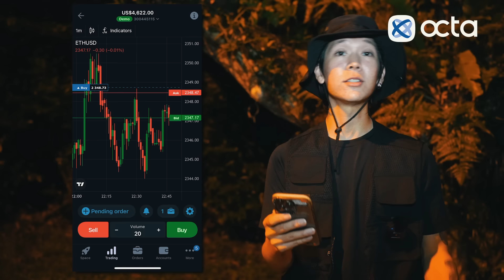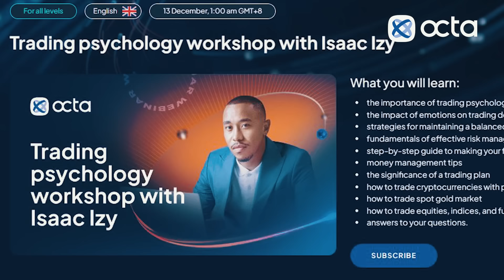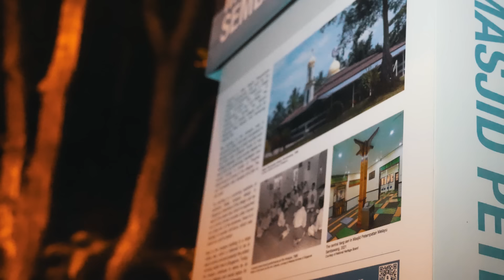I investigated Singapore's dumping ground for "evil spirits" (Haunted Kampong Wak Hassan)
Sign up for Octa today for a 2x bonus on your first deposit, use code “SUSHII”